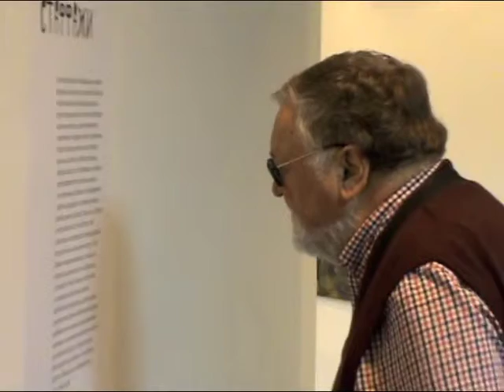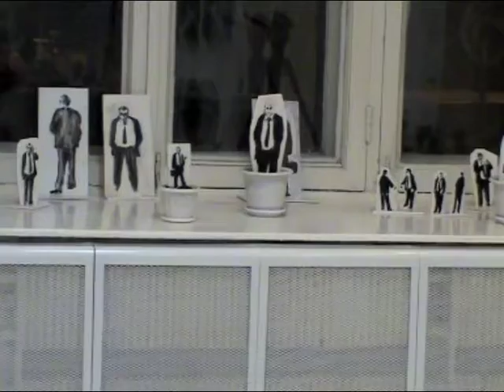Трубецков Алексей Две комнаты: «Стаффажи и персонажи»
Две комнаты: «Стаффажи и персонажи». Выставка произведений саратовского художника Алексея Трубецкова
Выставка работает с 5 по 15 декабря